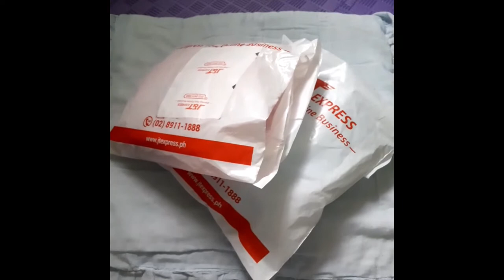Unboxing Bum-aid and Alvababy cloth diapers | vlog 002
03.05.20
Our new cloth diaper stash, for daytime and nightime use ❤